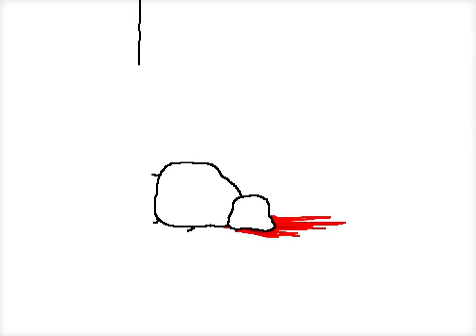sCrapbox: The Laser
This is a video from a series I am making, "Pure Irony".